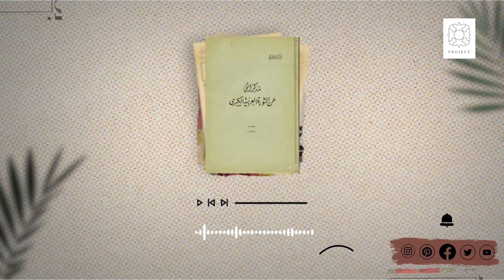كتاب مذكراتي عن الثورة العربية الكبرى أحمد قدري/ سياسة البطش ضد العرب وإشعال فتيل الثورة العربية ح 7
كتاب مذكراتي عن الثورة العربية الكبرى أحمد قدري

الدكتور أحمد قدري ولد في مدينة دمشق من العام 1893, وتلقى تعليمه في دمشق والاستانة ثم في العاصمة الفرنسية باريس، و احد مؤسسي الجمعية العربية الفتاة.
وفيما يلي مذكرات الطبيب في الثورة العربية الكبرى ضد الاحتلال العثماني.

_ للأسئلة أو العمل معنا أو في حال كنت تعتقد ان العمل ينتهك حقوق أي جهة كانت يرجى التواصل معنا على بريدنا الالكتروني .

‎الهُوية_السورية